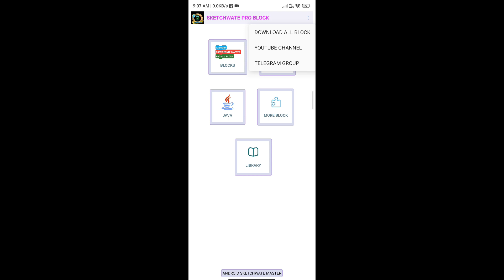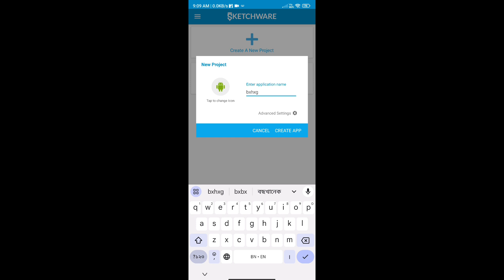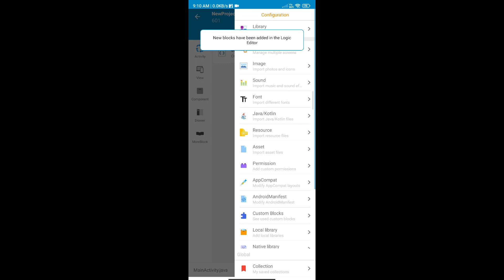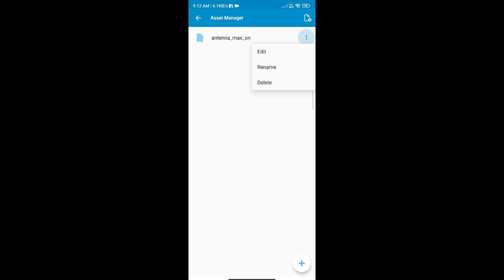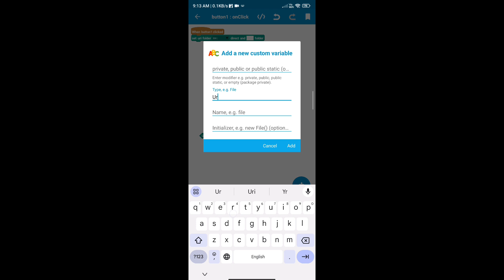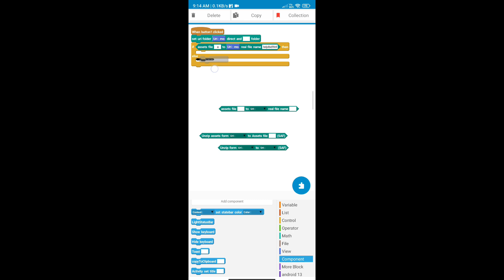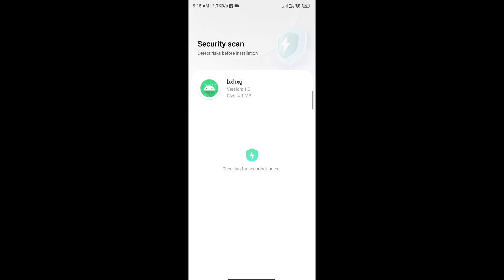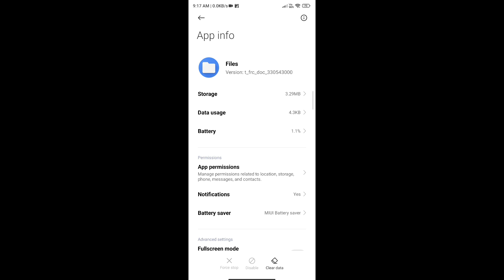how to make Android 13 data, obb , sd card copy paste all problem solve sketchware video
how to make Android 11 12 13 permission problem solve and SD card permission copy paste in sketchware

____________project link_____________
💓 project link

1. Android 13 old data folder access project

2. Android 13th and all device new data folder access

4. Android 13 SD card access working

5. Android 13 World device data and SD card OBB data working simple file

             ________contact us______

1. telegram group

________💓Love Fore All, Hatred For None💓______
sketchware Block master 4.10

link Sketchware Pro v6.4.0 test build 05 android 7

link Sketchware Pro v6.4.0 test build 05 android 13

          ___________OTHER VIDEO_________

how to download direct folder in sketchware
how to Android 11 direct download in sketchware
how to download Direct data folder
file download Direct data folder in sketchware
Android 11 direct download URL
injector outside in Skechware
how to make outside display in sketchware injector project
 sketchware
how to import Skechware block
how to add sketchware block
sketchware new block 2024
sketchware all block
sketchware block store project
sketchware new component
sketchware Pro new block
sketchwate library

                  📌     importance    📌
 আপনি যেকোন ব্যক্তিগত বা ব্যবসায়িক sketchware সংক্রান্ত কাজের জন্য project/ code/block ফন্ট ব্যবহার করতে পারেন। কিন্তু আপনি আপনার নিজস্ব ওয়েবসাইট, সোশ্যাল মিডিয়া বা অন্য কোনো   কোনো  project/ code/block etc ফাইল রিসেল বা বিতরণ করতে পারবেন না। হরফের নাম, তথ্য code ইত্যাদি পরিবর্তন করে আপনি এটিকে নিজের সৃষ্টি হিসেবে প্রকাশ করতে পারবেন না।
অন্যথায় Android sketchware master আপনার বিরুদ্ধে আইনি ব্যবস্থা নিতে পারে।

            📌       english  important speech. 📌
@ANDROID SKETCHWARE MASTER YouTube channel:

About;--@ANDROID SKETCHWARE MASTER   YouTube channel Android app  developing interesting interesting tech and technical relative information on YouTube Relatives videos Youtube earning revenue YouTube tips and tricks, online se Paisa Kaise kamae, admob and AdSense related videos, Java programming Android studio Android development Android developer Android app kaise banate hain Java XML code tutorial in Hindi videos , YouTube account kaise banaen YouTube all tips and tricks unboxing and review units.

@FF YTG MODER
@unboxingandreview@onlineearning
@ANDROID SKETCHWARE MASTER :--All TAGS
how to upload YouTube video
how to thumbnail YouTube video
how to SD card copy paste in Java code